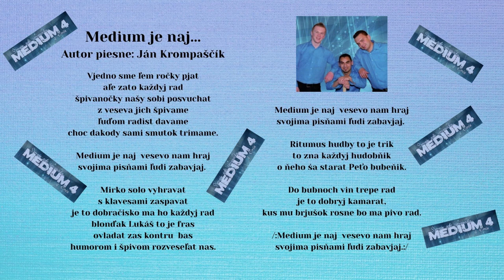MEDIUM 4, Medium je naj, autor Ján Krompaščík, Videorohaľ